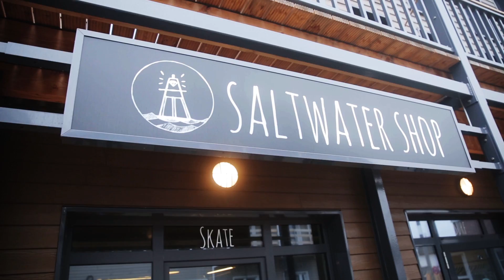Surf Weekend in Heiligenhafen